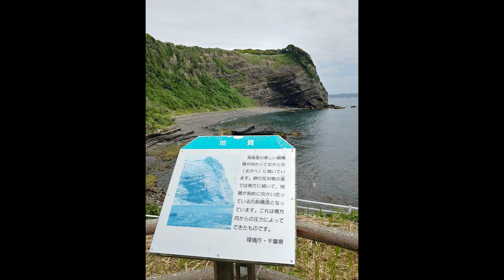【はるまる an散歩 142】千葉◆とみうら大房岬の旅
オートバイのシートから見える風景に、心地よい音楽を添えて【千葉発モトブログ】